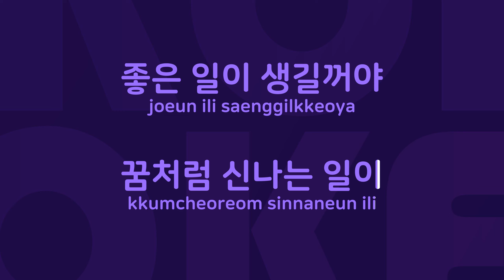개꿈 : Originally Performed By 김태욱 Karaoke Verison